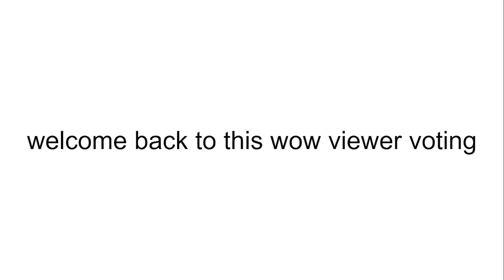super duper epic viewer voting TWO part two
grah